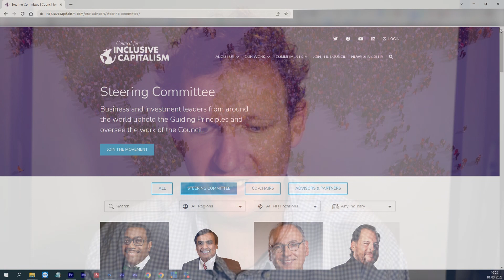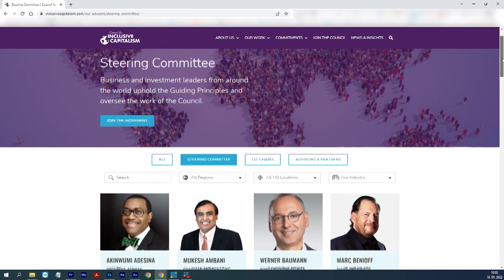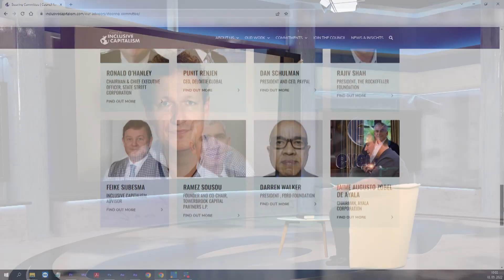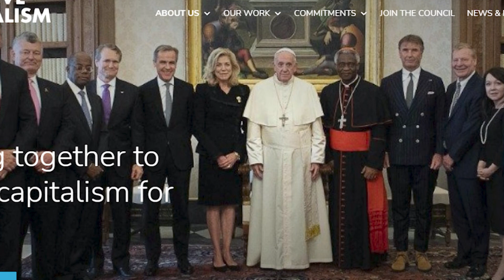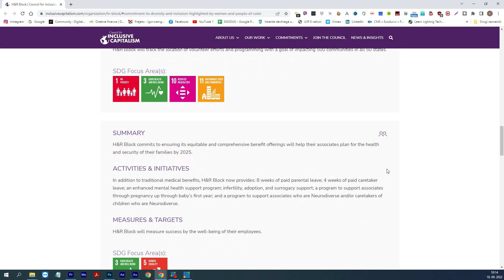Émission, Pour le bien commun : le capitalisme inclusif avec le Vatican, M. Guy de la Fortelle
Pour le bien commun : le capitalisme inclusif avec le Vatican
Invité : M. Guy de la Fortelle

Émission de la télévision catholique slovène.

Pour regarder l'émission correctement, veuillez vous assurer que les sous-titres dans le coin inférieur droit de la vidéo sont activés.